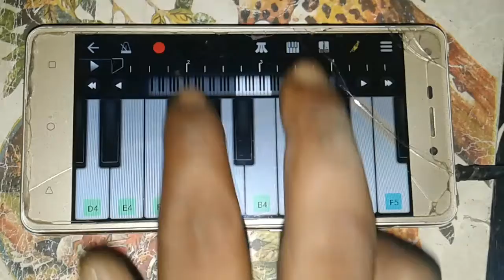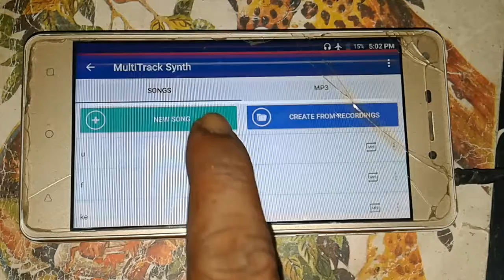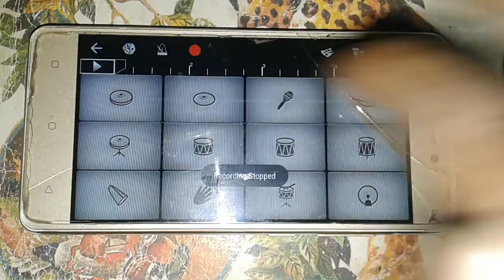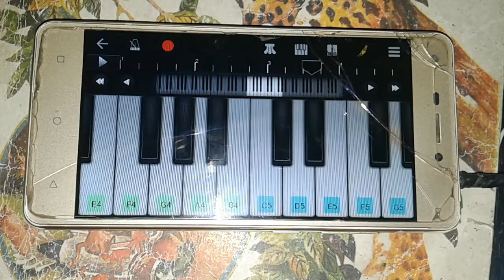mobile piano drum cover mobile ringtone 2021রিংটোন ২০২১ড্রাম কিবোর্ড মিউজিক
piano-drum-24#walk-band-app#keyboard music